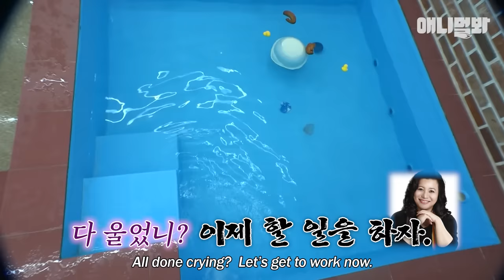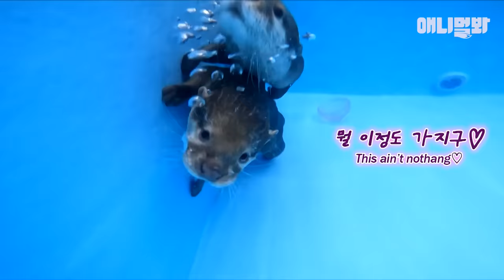찹쌀떡 시절 지나 첫 수영 강습 받는 아기 수달ㄱㅇㅇㅣHow Baby Otters Learn How to Swim From Their Mom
사고 쳐도 귀여워서 용서되는 아기 수달 4남매!
생애 첫 수영 배우는 날ㅋㅋㅋ❤

애니멀봐와 한배타고⛵